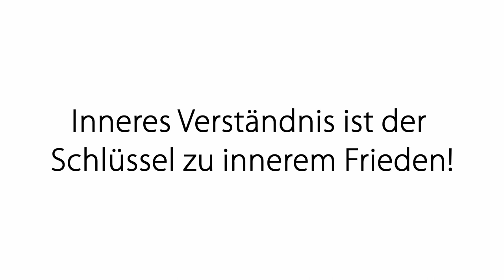Impulsmeditation: Trost und Verständnis finden und aktivieren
In dieser Meditation kommst du in Kontakt zu deinem Inneren Kind und aktivierst auf eine kraftvolle Weise deinen inneren Trost und dein Verständnis! Sei für dich da!

Viel Freude mit dieser Reise!